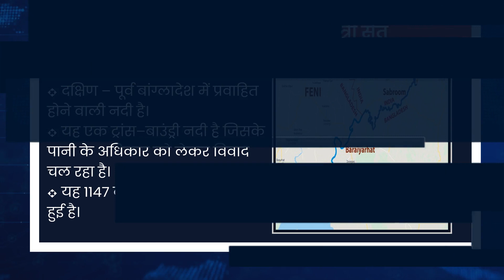मैत्री सेतु पुल का होगा आज उद्घाटन | Utkarsh IAS - PCS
Short News: मैत्री सेतु पुल का होगा आज उद्घाटन | Utkarsh IAS - PCS

प्रधानमंत्री नरेंद्र मोदी आज मैत्री सेतु पुल का उद्घाटन करेंगे। मैत्री सेतु पुल भारत और बांग्लादेश के बीच फेनी नदी पर बना है।